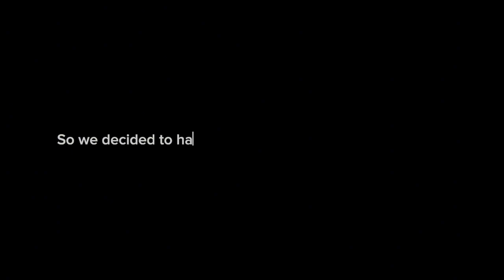[ADORA] Korean Speaking Practice with my friend Part 1: Learning Korean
안녕하세요! So in this video, my friend, Lucy and I decided to do a Korean speaking practice with the “no English challenge” and here’s how it went. I had a fun time speaking with her and also asking questions on how, why and when she started learning Korean. If you are learning Korean, let me know how much of our conversation you were able to understand. And don’t forget to drop a comment on how, when and why you started learning Korean!